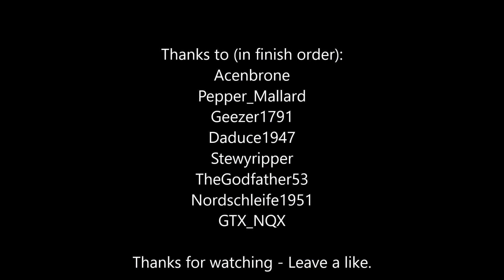Geezer Twin Ring Motegi Super Speedway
Geezes Club - Saturday morning race - Car: Mini Clubman Vision Grand Turismo. GTPlanet